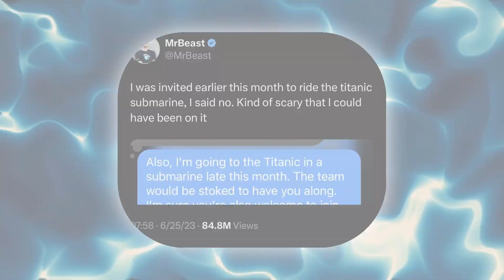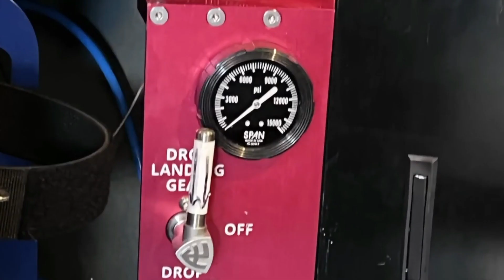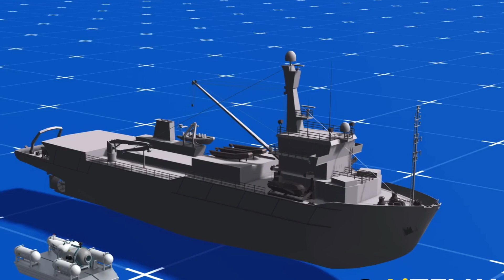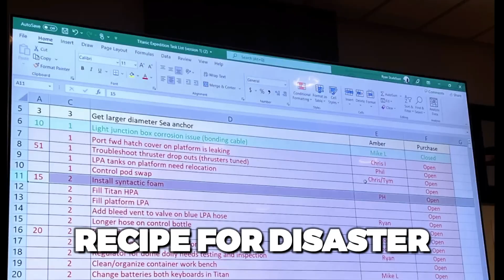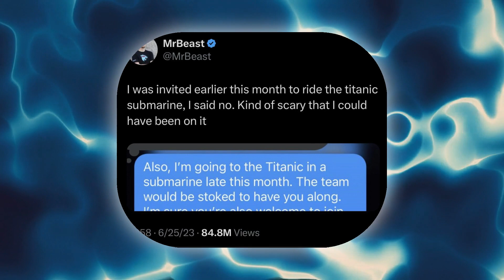The REAL Reason Mr.Beast Turned Down The Submarine Mission..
Welcome back to Celebrity Oasis, today on the channel we're going to be talking about The REAL Reason Mr.Beast Turned Down The Submarine Mission.. if you're excited to learn more about this then make sure you watch the whole way through because you don't want to miss the details we have for you!